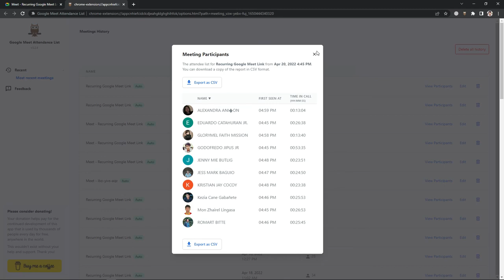3058 | BSM 312 | Linear DE - Part 2